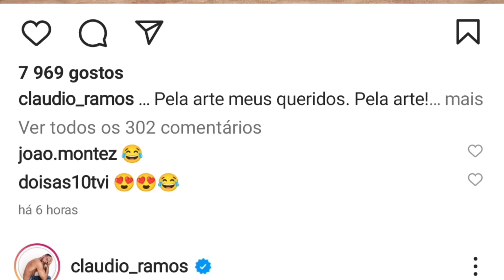Cláudio Ramos VIRA DEUS GREGO e arranca elogios nas redes sociais!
Cláudio José Pinto de Garcia Ramos Pereira do Nascimento (Luanda, 10 de novembro de 1973) é um apresentador de televisão, cronista social e escritor português.
É autor de um blog pessoal, de nome "Eu, Cláudio", que em 2018 recebeu o prémio de Melhor Blog de Entretenimento.
Nascido em Angola, veio para Portugal em 1976, tendo vivido em Vila Boim, Elvas. É o segundo de oito filhos. Saiu de casa aos 16 anos, após o divórcio dos pais.
Desde criança que queria ser apresentador de televisão, e sempre acreditou que a sua vida passava pela comunicação, em qualquer uma das vertentes.
Em 2002 casou-se com Susana, uma professora do ensino básico, com quem teve uma filha, Leonor. O seu padrinho de casamento, o produtor Miguel Judas, ajudou-o a entrar no mundo da televisão. Depois de ter enviado currículos, escrever para jornais locais e ir a castings, conseguiu chegar ao programa Noites Marcianas (SIC) como "agente provocador", em 1999.
Foi apresentador de Queridas Manhãs na SIC, na rubrica Jornal Rosa, e em certos momentos do programa foi um dos apresentadores principais do mesmo, particularmente desde que Júlia Pinheiro saiu de Queridas Manhãs.
A partir de 2015 e até 2020 apresentou o programa Contra Capa, na SIC Caras.
De 2016 a 2020 foi comentador no programa Passadeira Vermelha, na SIC Caras.
Com a mudança de Cristina Ferreira para a SIC, integrou O Programa da Cristina como "vizinho" e apresentador substituto.
A 10 de fevereiro de 2020 é confirmada a sua transferência para a TVI para ser o apresentador do Big Brother 2020. Em 2021, apresentou o Big Brother - Duplo Impacto, ao lado de Teresa Guilherme. E no mesmo ano, passa a apresentar o programa Dois às 10, ao lado de Maria Botelho Moniz. Entre setembro e dezembro de 2021, apresenta com Manuel Luís Goucha o Big Brother 2021.